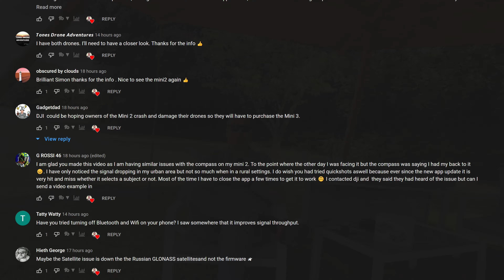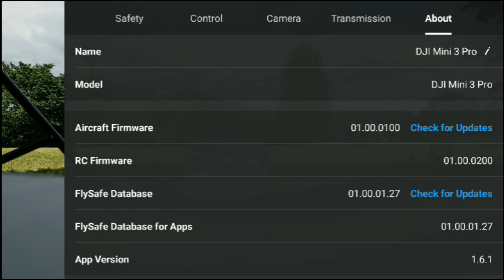DJI Mini 3 Pro FIRMWARE UPDATE! Have the recent issues been fixed?!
Thanks for those who watched my previous DJI Mini 3 Pro and Mini 2 video where I described some issues I have been having (with both drones), which may be related to the current firmware installed on the drones themselves.

Well, today a new 800mb Firmware update popped up for the Mini 3 Pro so I have installed it and I am ready to take the drone out for a flight with you good folks to see if these issues are now resolved!

There has also been an update to the DJI Fly App (to 1.6.4), but this is not yet available on the Mini 3 Pro controller.

Timestamps:
Context - 00:00
Thanks! - 02:05
Latest Firmware - 02:24
Take-Off! - 03:28
Meet the Family :) - 12:56
Thoughts - 13:45

TubeBuddy is a great tool that has really helped me grow my YouTube channel more quickly!

Simon